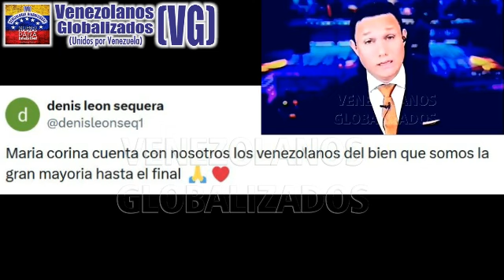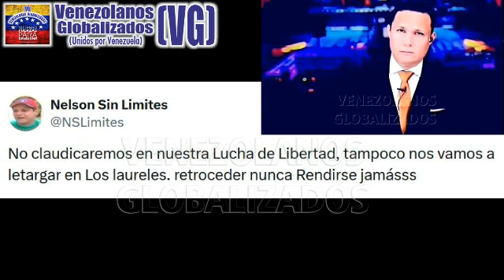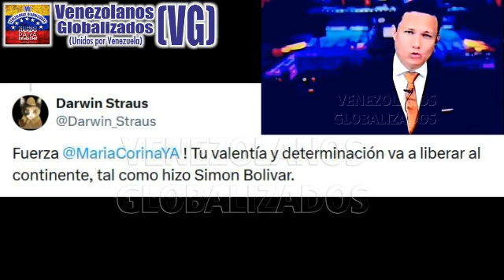«PRΕPÁRΕNSΕ, LA LIBΕRTAD DE VΕNEZUELA ΕSTÁ CΕRCA»